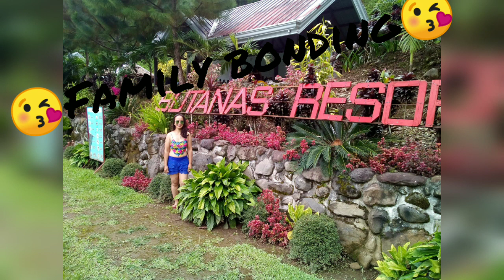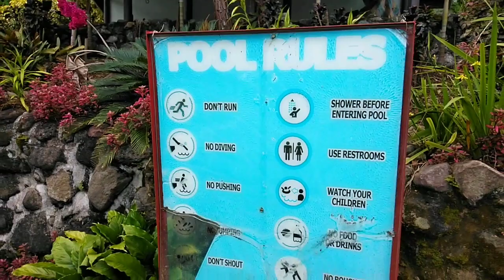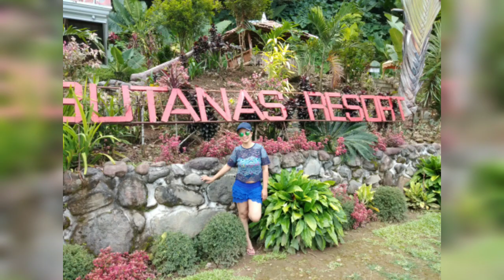Family Bonding - Butanas - ZAMBO. DEL NORTE, PHILIPPINES💘🌺🌻🌼🌷with Momshie Ross -Bisdak